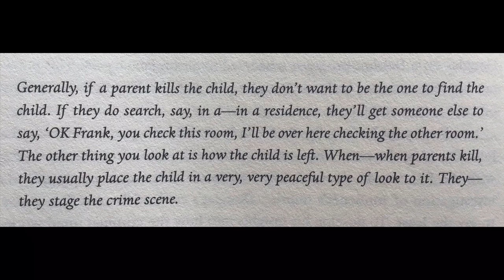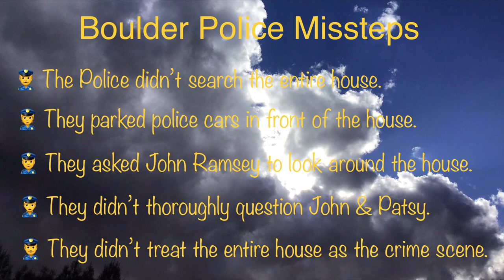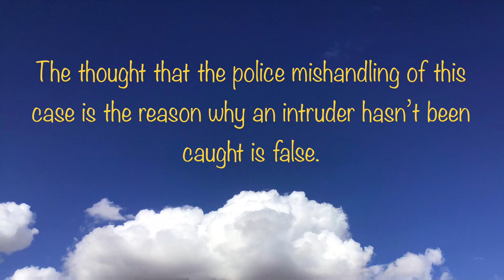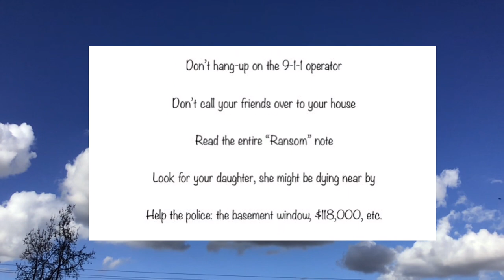JonBenet Case - Boulder Police Missteps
Unsolved - Episode 202: JonBenet Case - Boulder Police Missteps

Nancy Drew investigates the JonBenet Case with the help of John and Patsy Ramsey’s book, “The Death of Innocence”.  It’s sad how little help the Ramseys offered on the morning of December 26, 1996.  Yet later, they criticize the Boulder Police for their efforts to bring the killer of JonBenet to justice.